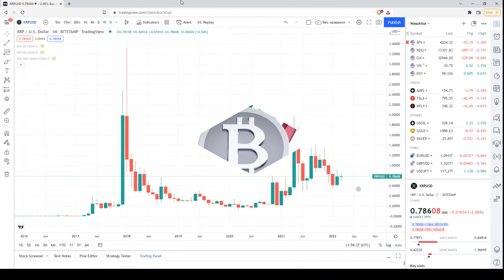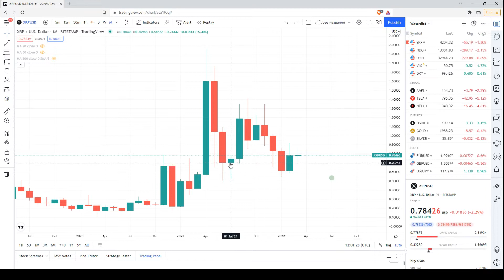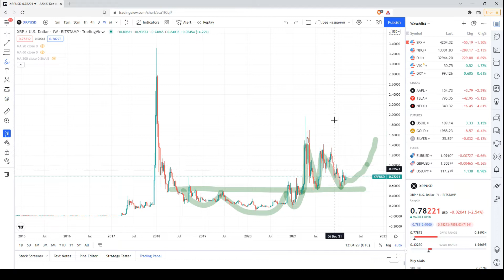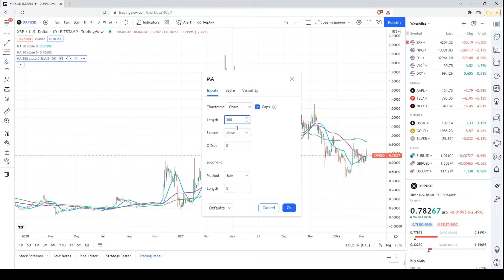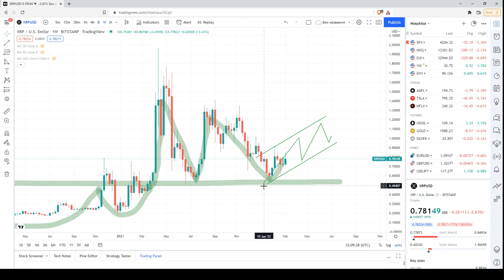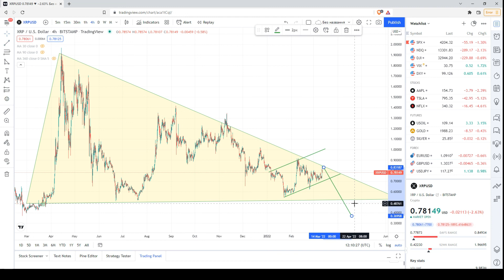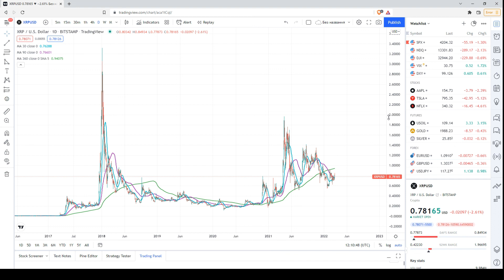Технический анализ XRP/USD | 12.03.2022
Сегодня, я проанализировал ценовой график XRP/USD, используя технический и свечной анализ на разных таймфреймах.

Важно!

Несколько слов обо мне:

Я профессионально работал валютным аналитиком в течение последних 15 лет, а также в качестве криптоаналитика за последниe 4 с половиной года.